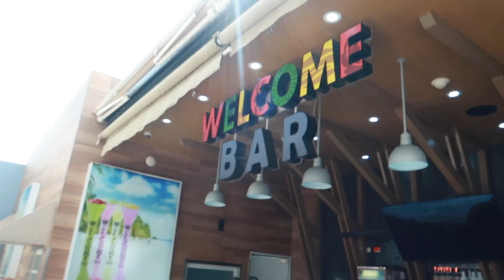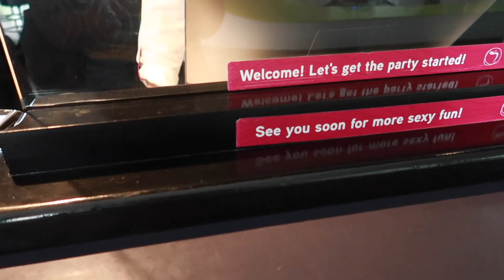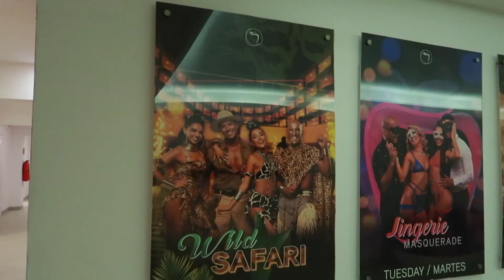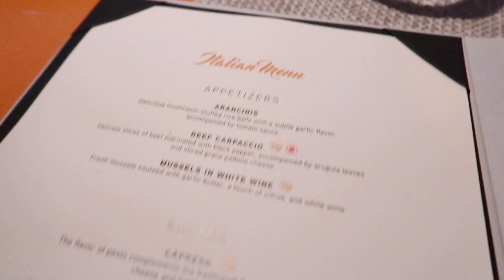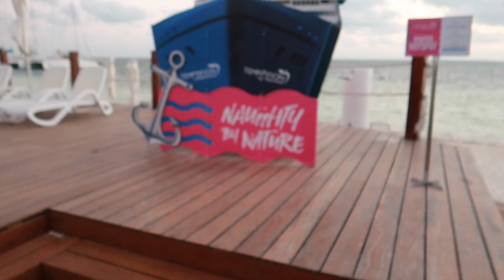TRAVEL VLOG: TEMPTATION RESORT CANCUN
Heyyyy Party People!

I'm back with another travel vlog and this time we took our talents to Temptation Resort in Cancun, Mexico. I captured what I could but they had a strict "No Camera" policy at the main pool. Trust me when I say that cameras were not a vibe due to the spicy entertainment. I hope you enjoy!

I will definitely be spilling all of the tea on what goes down at this resort.

XOXO,

Deja